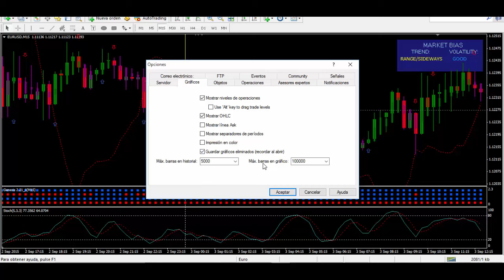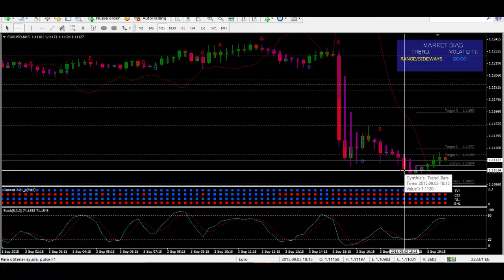►ESTRATEGIA de Opciones Binarias◄ HFT GENESIS MATRIX - Curso para Ganar Di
Curso "Ganar Dinero con Opciones Binarias" (Video 30)

Explicación de la estrategia de trading para opciones binarias en timeframes de 15 minutos. HFT GENESIS MATRIX

ADVERTENCIA DE RIESGO: las Opciones Binarias son consideradas de alto riesgo. Por esta razón recomendamos no operar con dinero que no se pueda perder en su totalidad. Nuestro canal no proporciona señales de inversión ni garantiza el éxito en las operaciones. Solo brindamos capacitación a titulo informativo.